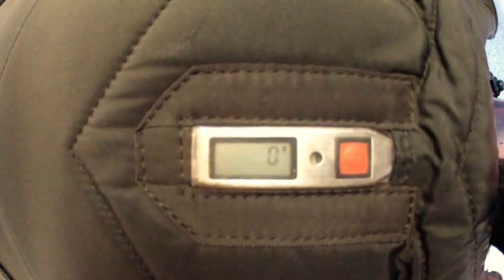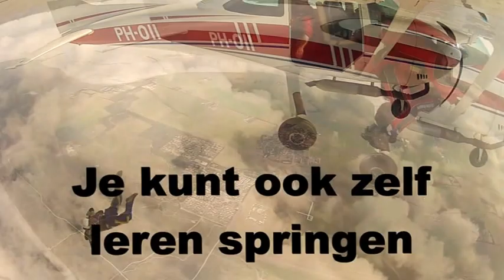Hemant - Skydiving in Netherlands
My first Sky dive , Nothing else is more adventurous than feeling the free fall from 20000 feets. :-)